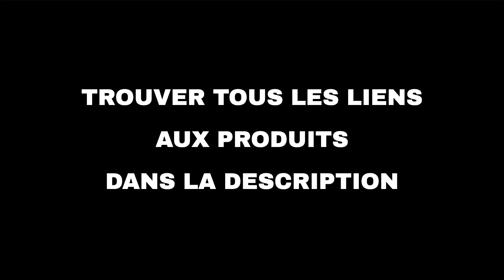Les 10 meilleures offres "Technologie d'Amazon" aujourd'hui (02-05-2022)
⚠️ ATTENTION!
1. Si vous regardez cette vidéo trop tard, les promotions peuvent avoir expiré et les produits retirés : activez les notifications et soyez rapide.
2. Soutenez mon travail : Utilisez les liens ci-dessous et je pourrais recevoir une petite commission.
3. "Aujourd'hui" signifie le 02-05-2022. Vous n'êtes pas le bon jour?

🛍 PRODUITS ET LIENS
🔗 01 - BELKIN : Sélection de produits Nouvelle...
🔗 02 - Nothing Ear(1) - Écouteurs sans Fil ANC...
🔗 03 - Logitech G, ASTRO & Blue Microphones : ...
🔗 04 - Sélection de meubles, lits et accessoir...
🔗 05 - Trust : Une sélection d'accessoires...
🔗 06 - Caixun EC50S1A Smart TV 50 Pouces, 4K U...
🔗 07 - Razer une sélection d'accessoires gamin...
🔗 08 - KabelDirekt: Une sélection de câbles...
🔗 09 - Imou 2022 Version Caméra Surveillance W...
🔗 10 - Batterie Externe 10000mAh Mini Ultra Co...